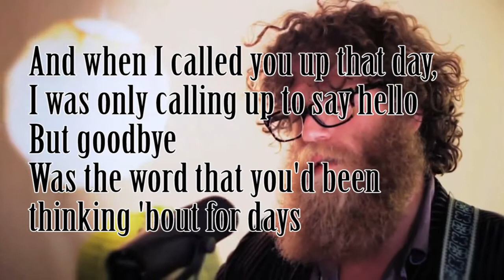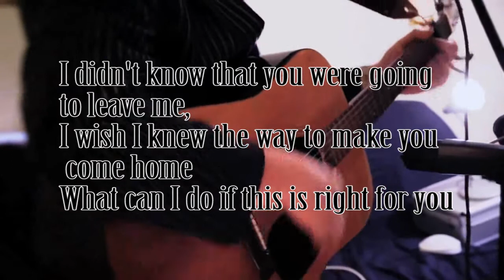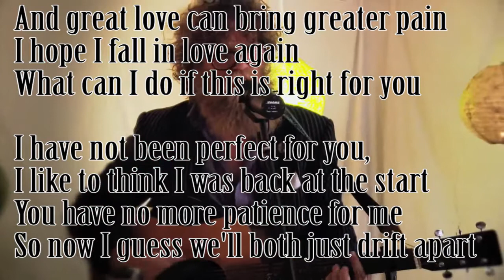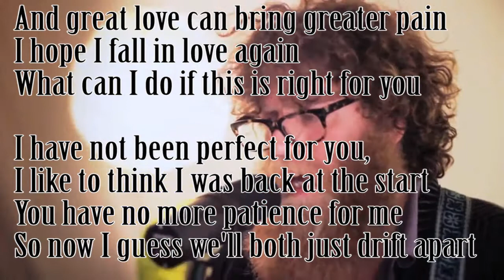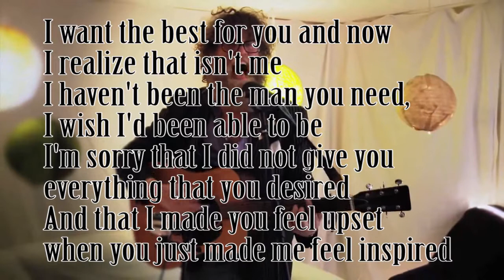Ben Caplan - Drift Apart Lyrics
I love the work of Ben Caplan, infinite thanks.